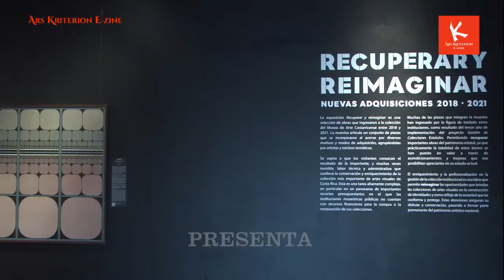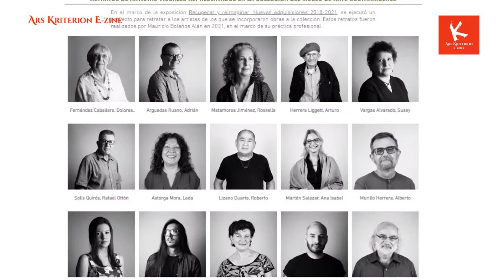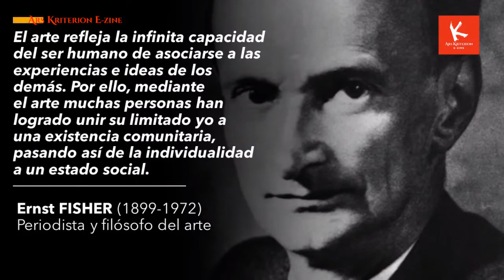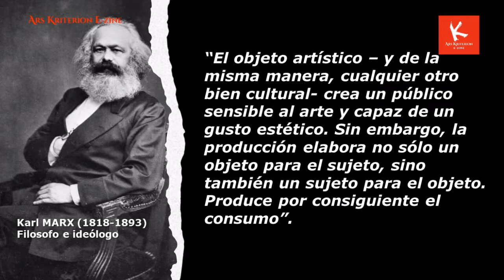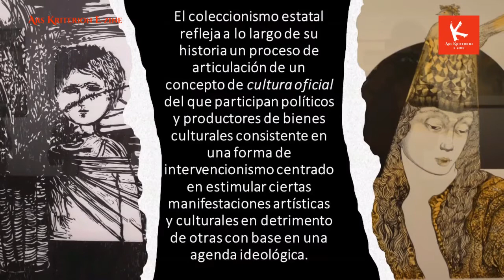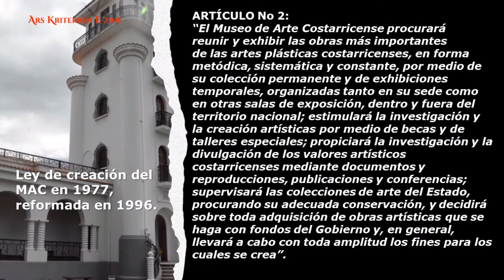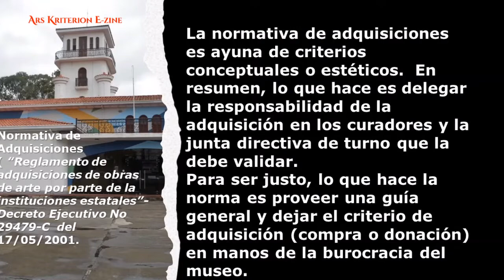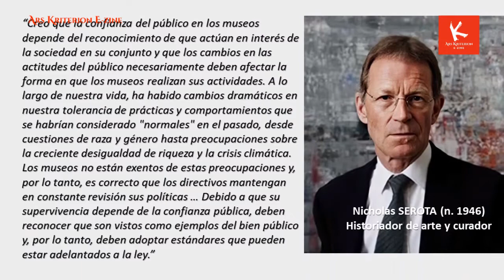COLECCIONISMO ESTATAL: Narrativa de la disfunción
¿Cual es el propósito del coleccionismo estatal en las artes visuales? En una era de cambios incesantes en el entorno sociocultural, en general, y en las artes visuales en lo particular, la respuesta a la pregunta ha sido pobremente articulada por coleccionistas públicos y privados, historiadores, curadores y políticos que han creado una narrativa disfuncional que poco o nada contribuye a los prometidos procesos de "construcción de identidades y reflejo de la sociedad".
Una de las razones, ha sido el silencio de la crítica de arte que además ha sido ignorada deliberadamente en los programas de adquisiciones, donaciones artísticas, sistemas de premiación y políticas estatales.
El crítico de arte, Juan Carlos Flores Zúñiga, se ocupa en el VLOG de Ars Kriterion E-Zine No 76-22 de desmitificar el coleccionismo estatal exponiendo su reciente estrategia de "Recuperar y reimaginar" como una narrativa para acopiar sin mayor criterio la producción artística nacional y foránea para cobijarla bajo un manto curatorial que la preserve y consagre acríticamente.
Este episodio fue grabado en febrero del 2022, en el Museo de Arte Costarricense, San José, Costa Rica, y su producción audiovisual a cargo de Orietta Oreamuno Gómez se completó en abril del 2022.